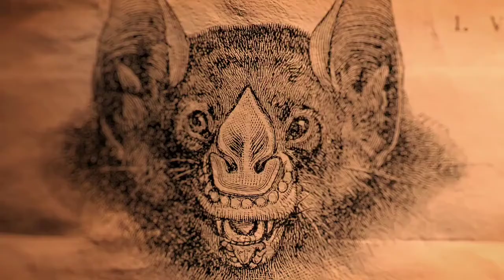What We Do In The Shadows (TV Series) | Main Title Sequence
Created by Jemaine Clement & Taika Waititi

Starring: Kayvan Novak, Natasia Demetriou, Matt Berry, Harvey Guillen & Mark Proksch

Song: You’re Dead by Norma Tanega

Design Studio: Method Design
Design by John Likens